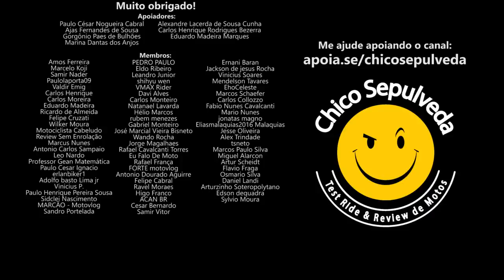Opinião China do IBMM sobre a Honda CB300F e por que a CB300R era uma B0Mb4